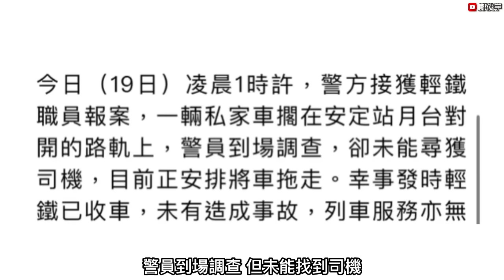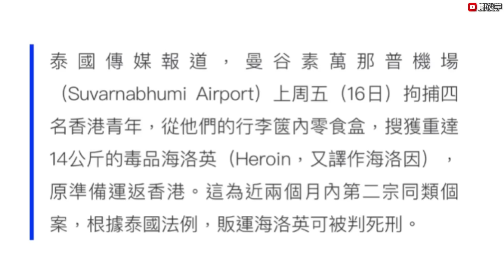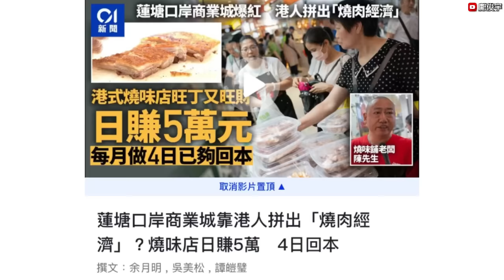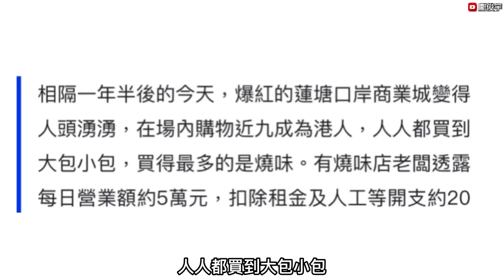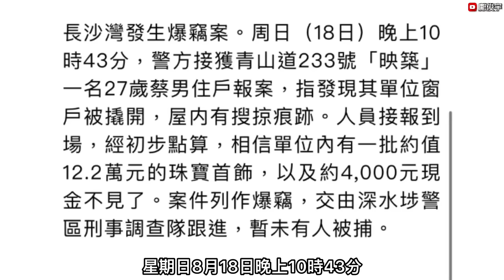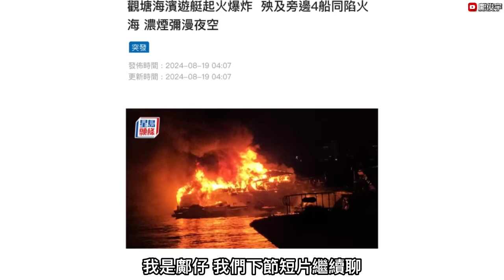4港青年泰國或面臨死刑？有片！私家車剷輕鐵站內情？持刀男7-11劫香煙？19-8-2024